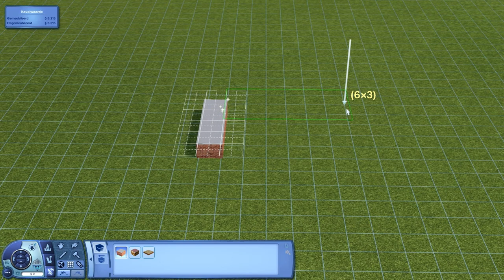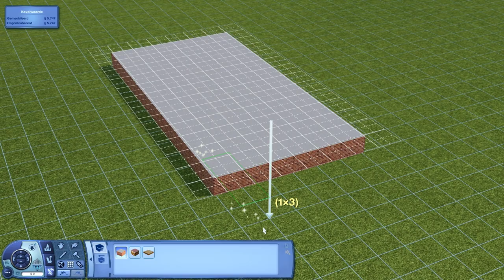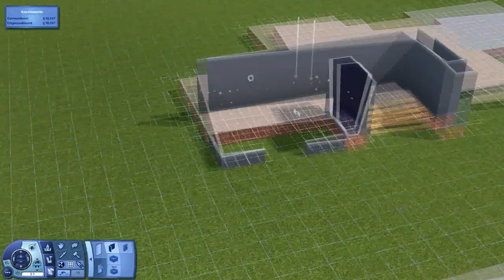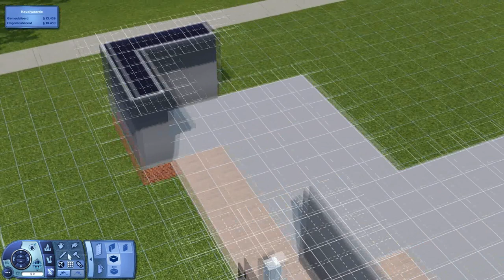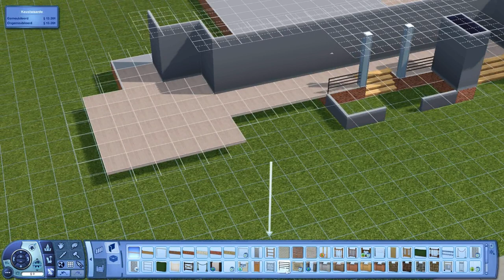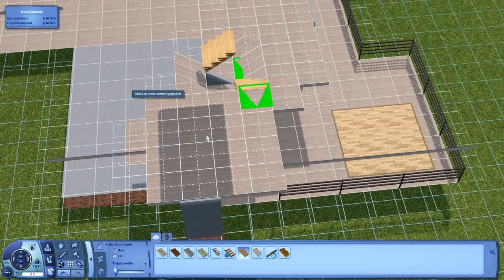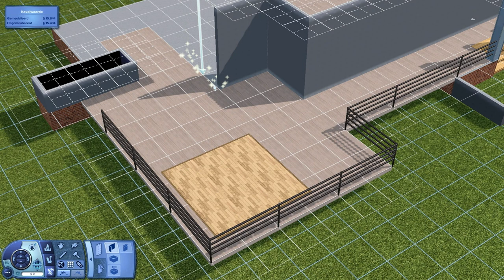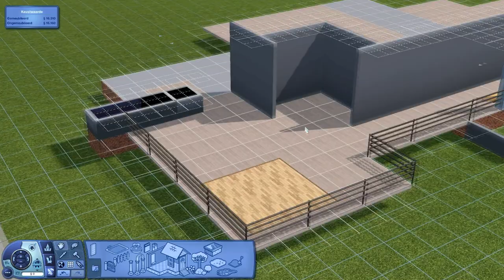The Sims 3 - Let's build a dorm | Episode 1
This is an extra series, next to Let's Build a house. Don't worry, that series will still continue, this is just something new, because I know you like the Let's Build series!